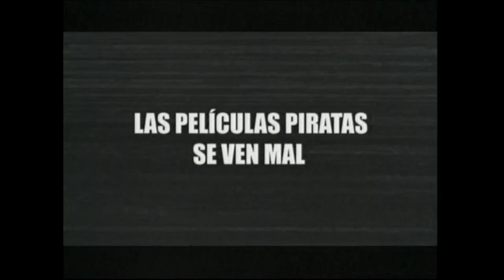Inicio DVD Rocky Balboa 2007 (Argentina)